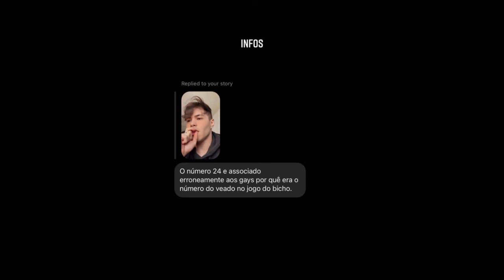Gustavo Rocha se pronuncia sobre a seleção NÃO usar a camiseta número 24